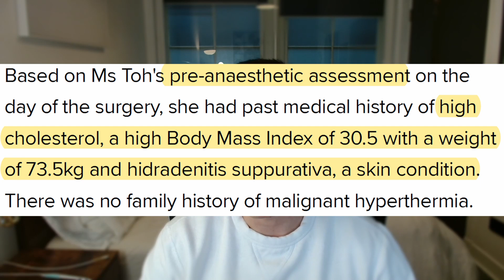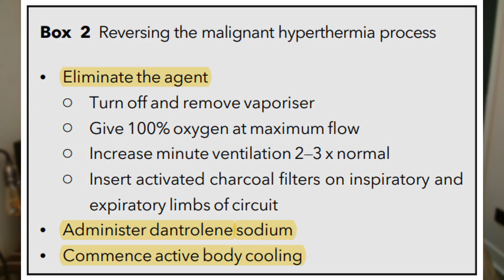A Rare Case Of Malignant Hyperthermia in Singapore |Medical Terms Explained| Doctor’s Insight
Hi Guys, My Name Is Nicholas Yeo and I am a Core Trainee in Anesthesia in the Glasgow Royal Infirmary in Scotland.

I will be talking about an incident on the news in Singapore recently about a young woman who passed away after wisdom tooth surgery after having a general anesthesia from malignant hyperthermia.